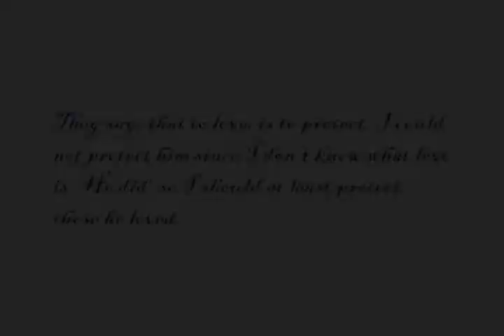D.Gray Man AMV - Innocence